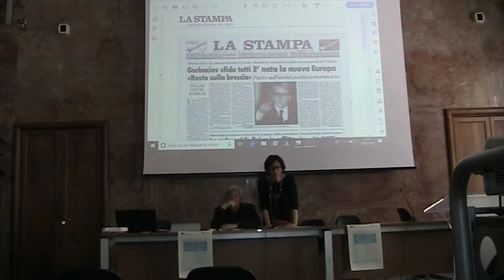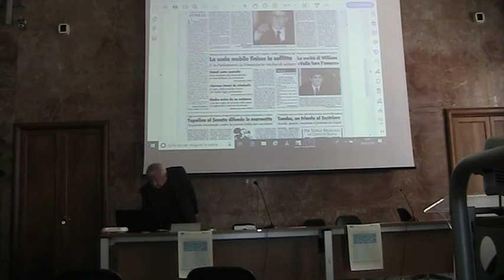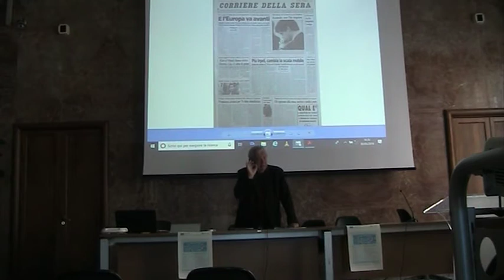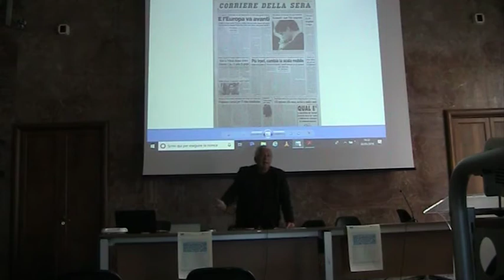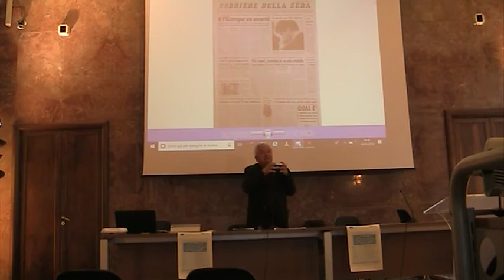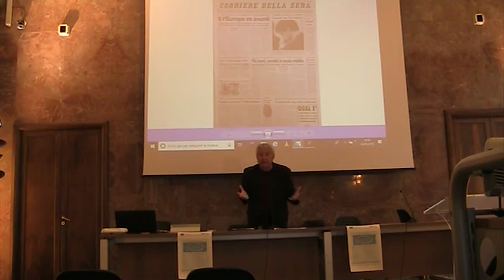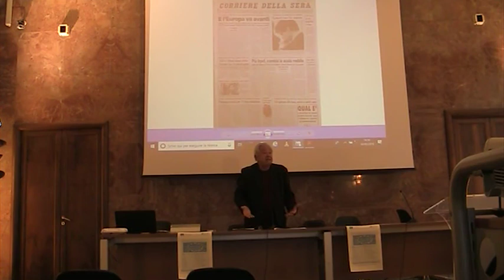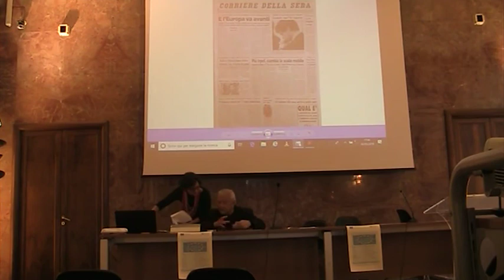"L'UE verso il terzo millennio: da Maastricht ad oggi" - prof. I. Mortellaro 30/05/2019, a.a. 18/19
Lezione del 30 maggio 2019 del corso di formazione per insegnanti "L'Europa nel mondo contemporaneo e i dilemmi del presente. Per una didattica della cittadinanza europea"; a cura del prof. Isidoro Mortellaro, "L'UE verso il terzo millennio: da Maastricht ad oggi".